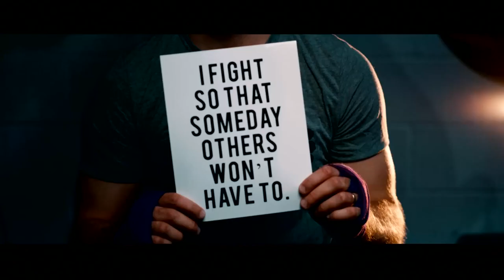Auguste Boova vs Ian Ruel - The Beltway Brawl III - Haymakers for Hope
Watch Auguste Boova and Ian Ruel's amateur boxing debut at Haymakers for Hope's charity boxing event The Beltway Brawl III at the Anthem.

Haymakers for Hope hosts events featuring first time amateur boxers in Boston, New York City, Denver and Washington DC to raise money for cancer research, care, awareness and survivorship.